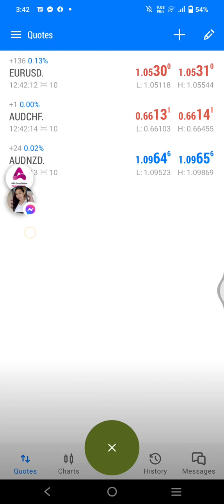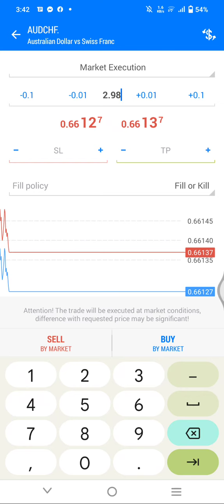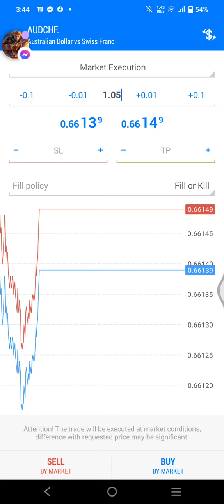How to set your mt5 by asj forex and changing lotsize